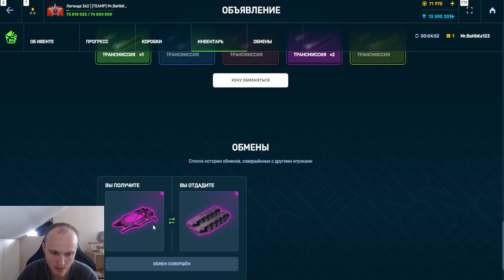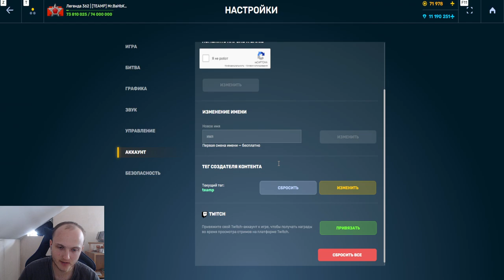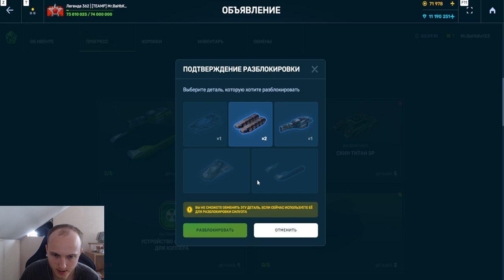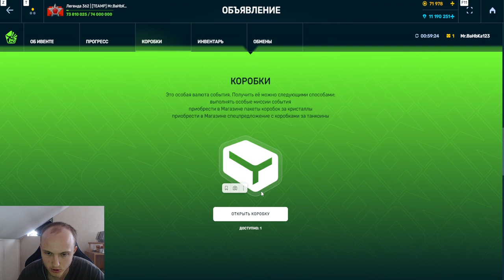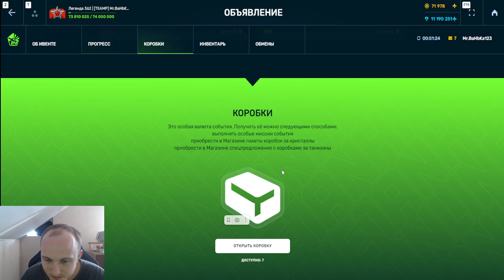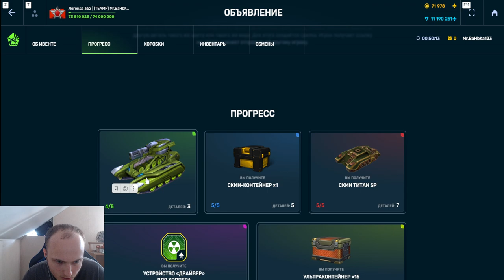ЖЕСТЬ! СЮЮЮЮДААА ПРИБЫЛЬ ! ЗАБРАЛ СКИН КОНТЕЙНЕР И 3 ПРИЗА ИЗ НОВОГО ИВЕНТА В ТАНКАХ ОНЛАЙН